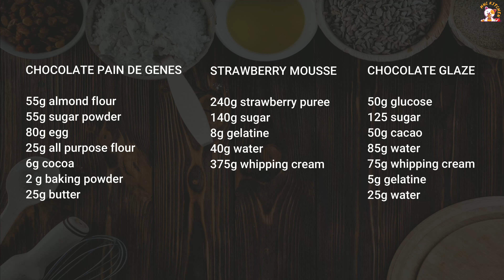You Would Love This Simple Elegant Chocolate Glazed Strawberry Mousse Cake [Subtitles] HNC Kitchen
Let's make chocolate strawberry cake together, it consists of almond sponge cake, strawberry mousse and glazed with chocolate.

CHOCOLATE ALMOND SPONGE
55g almond flour             [1.9 oz]
55g sugar powder           [1.9 oz]
50g egg                             [1¾ oz]
25g all purpose flour      [0.9 oz]
6g cocoa                           [1 tbsp]
2g baking powder            [½ tsp]
25g butter                          [0.9 oz]

STRAWBERRY MOUSSE
240g strawberry pure     [½ lbs]
140g sugar                       [⅓ lbs]
8g gelatine                       [2⅔ tsp]
40g water                          [2¾ tbsp]
375g whipping cream    [13¼ oz]

CHOCOLATE GLAZE
85g water                         [3 oz]
50g glucose                     [1¾ oz]
125g sugar                       [4.4 oz]
50g cacao                        [1¾ oz]
75g whipping cream       [2⅔ oz]
5g gelatine                        [1⅔ tsp]
25g water                          [1¾  tbsp]

My videos are only uploaded to Youtube channel HNC Kitchen.

Title translation:
1. 你會喜歡這個簡單優雅的巧克力草莓慕斯蛋糕
2. あなたはこのシンプルでエレガントなチョコレートがけストロベリームースケーキを気に入るはずです
3. 이 단순하고 우아한 초콜렛 글레이즈드 딸기 무스 케이크를 좋아할 것입니다.
4. Gusto Mo itong Simpleng Elegant Chocolate Glazed Strawberry Mousse Cake
5. คุณจะรักเค้กสตรอเบอร์รี่มูสสตรอเบอร์รี่เคลือบช็อคโกแลตที่เรียบง่ายและสง่างามนี้
6. Anda Pasti Suka Kek Mousse Strawberi Strawberi Anggun Elegan Ini
7. Anda Akan Menyukai Kue Strawberry Mousse Cokelat Glazed Sederhana yang Elegan Ini
8. ستحب كعكة موس الفراولة المزججة بالشوكولاتة الأنيقة البسيطة
9. Te encantaría este sencillo y elegante pastel de mousse de fresa glaseado con chocolate
10. Vous aimeriez ce gâteau mousseux aux fraises glacé au chocolat simple et élégant
11. Вам понравится этот простой элегантный клубничный муссовый торт в шоколадной глазури